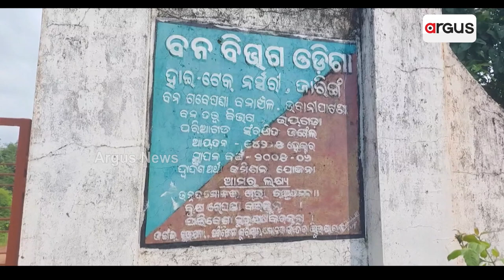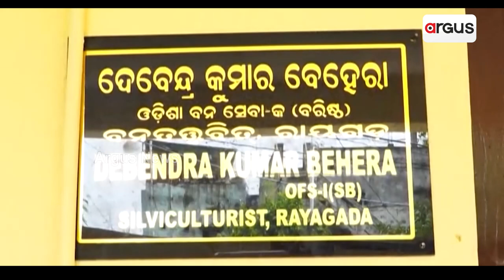ସନ୍ଦେହରେ ଥିବା ଡିଏଫଓ ଦେବେଦ୍ର ବେହେରାଙ୍କୁ ଚାଲିଛି ଜେରା | Kalahandi Forester Death Case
ରାୟଗଡ଼ା ଡିଏଫ୍‌ଓ ଦେବେନ୍ଦ୍ର ବେହେରା ସସପେଣ୍ଡ । କଳାହାଣ୍ଡି ଫରେଷ୍ଟର ସଞ୍ଜୟ ନାୟକ ଆତ୍ମହତ୍ୟା ମାମଲାରେ ଡିଏଫ୍‌ଓଙ୍କୁ ସସପେଣ୍ଡ କଲେ ରାଜ୍ୟ ସରକାର । ବିବାଦରେ ଛନ୍ଦି ହେବା ପରେ DFO ୪ ଦିନ ଛୁଟିରେ ଯାଇ ୧୭ ଦିନ ହେଲା ଅଫିସ୍‌ ଆସିନଥିଲେ। କୋର୍ଟରୁ ମଧ୍ୟବର୍ତ୍ତି ଜାମିନ ମିଳିବା ପରେ ସେ ଥାନାକୁ ଆସି ହାଜର ହୋଇଥିଲେ ।